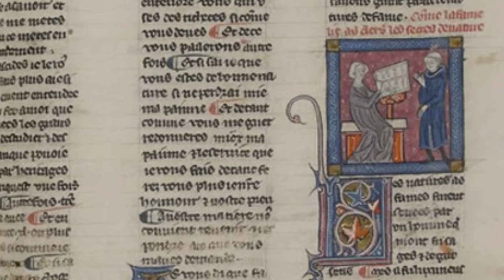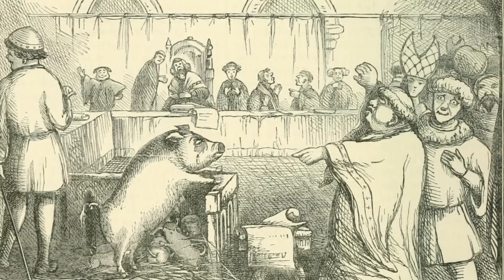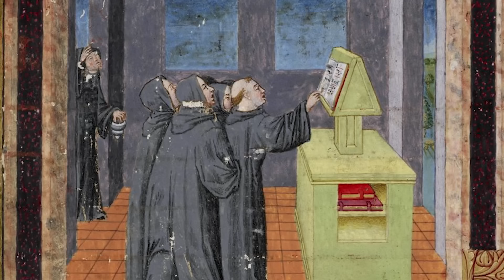Surviving Life as Baby in the Middle Ages...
The Medievals are often criticised for their bad child-rearing skills, such as sending their youngsters off to be fostered and trained by other families. Many of the decisions they made as parents are considered bizarre, if not downright cruel, today. So, just what was needed to survive babyhood in the Middle Ages? Let’s travel back in time now to discover how medieval babies were fed and clothed, how precarious their lives were, and how they were lucky to have been conceived at all. Welcome to Medieval Madness.

00:00 Introduction
00:44 Dirty Little Secret
01:56 It’s a Wrap
04:27 Breast is Best
06:53 Danger: Heartbreak Dead Ahead
09:51 High Hopes